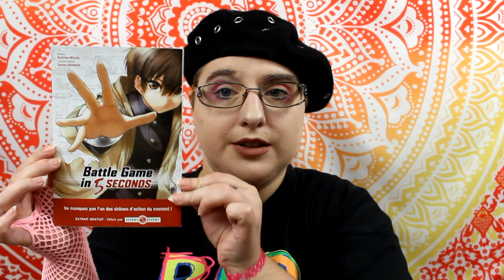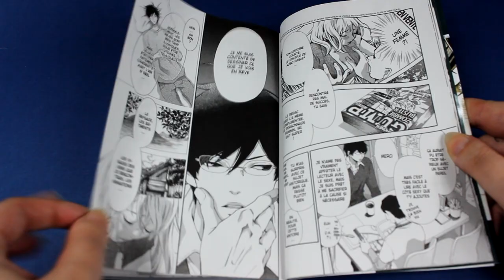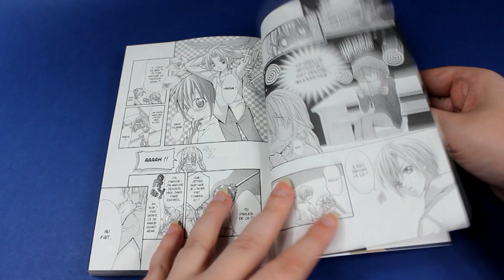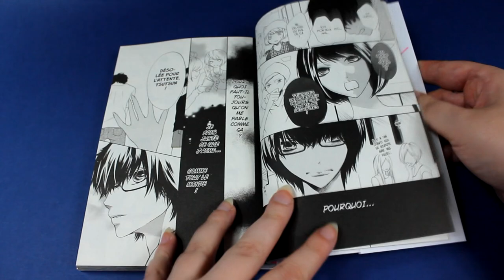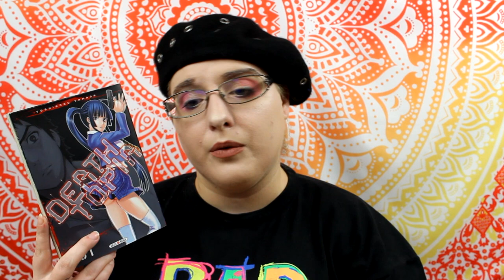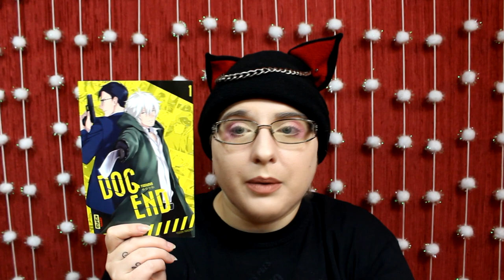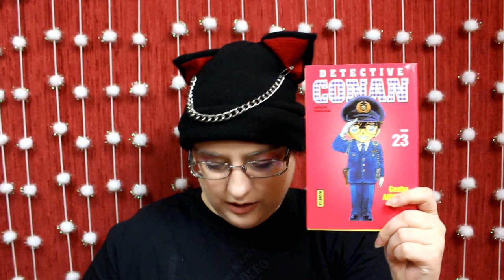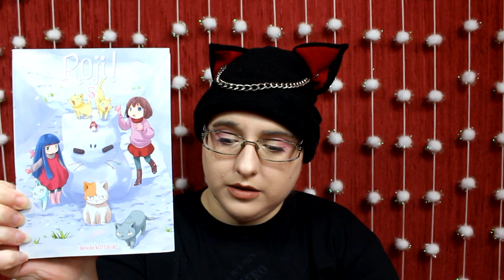🍁📚☕️ MAXI Haul manga octobre 2018 🍁📚☕️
♥ SNUPPS : HibiYume
♥ Fyuse : hibiyume